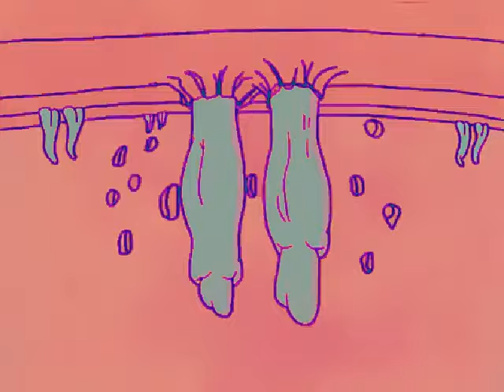Gedevaan - Fukushima (Jericho Acid Raw)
Based on a 1992 russian cartoon "The Introduction" by R. Gazizov